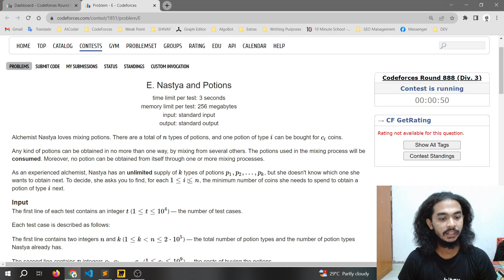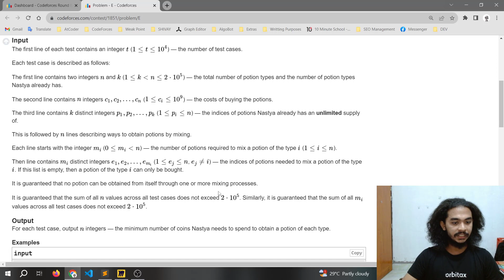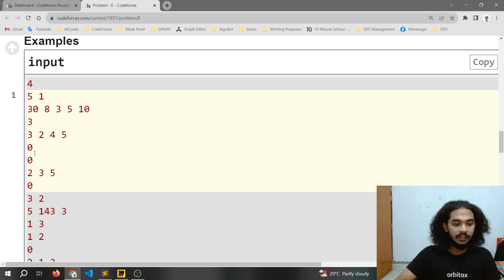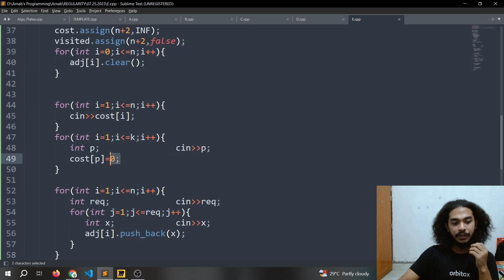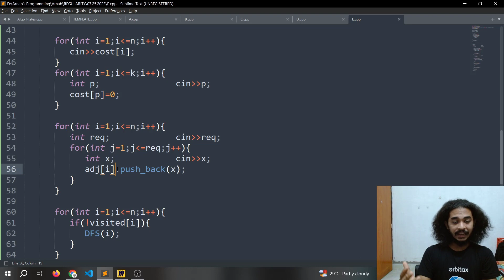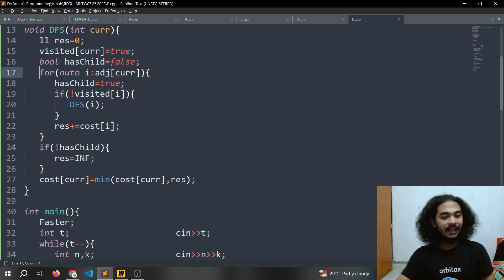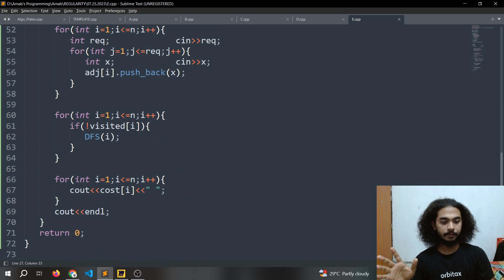E. Nastya and Potions || Codeforces Round 888 (Div. 3) || বাংলায় সমাধান আলোচনা